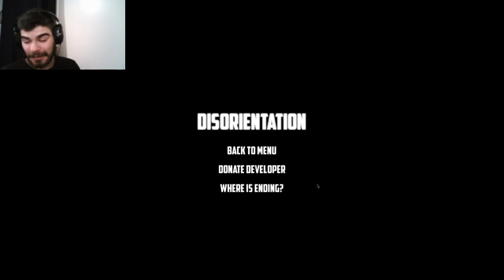Disorientation ~Indie Horror~ Pure Horror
Have you ever been disoriented? How about lost and every time you turn around a new horror awaits you? Welcome to Disorientation a horror game based on making you confused and scared. Come play in the dark alleys with killer mannequins and unexplained phenomenon.